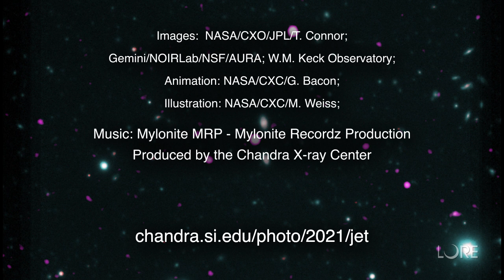Quick Look: PJ352-15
A growing giant black hole in the very early Universe is giving clues about its origin.

Chandra data revealed a jet of X-rays from the black hole over 160,000 light years long.

The X-rays from this jet were given off less than a billion years after the Big Bang.

Jets like this may be key to making some of the Universe's earliest black holes.